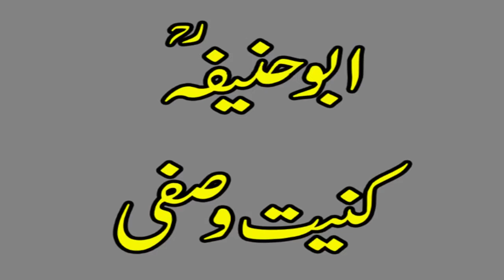Maulana ilyas ghuman bayan.